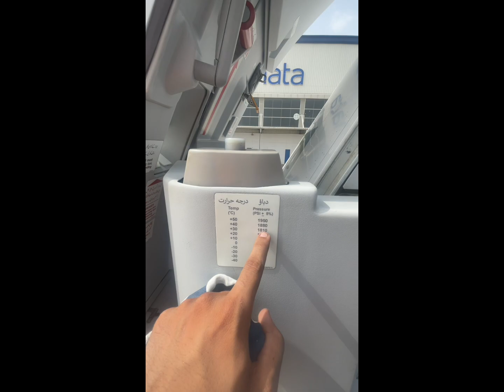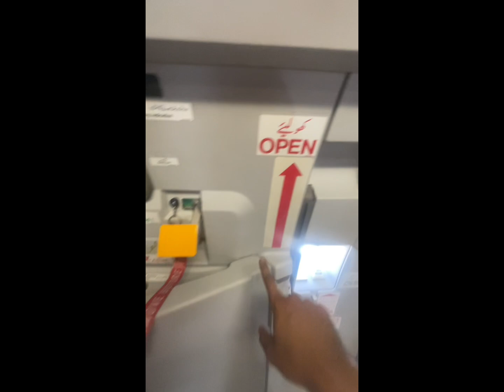Why Door Dumpers Are Worthless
procedure to check the Door dumper pressure at accurate value with the help of door chart aviation airport comingsoon doors presure dumper r